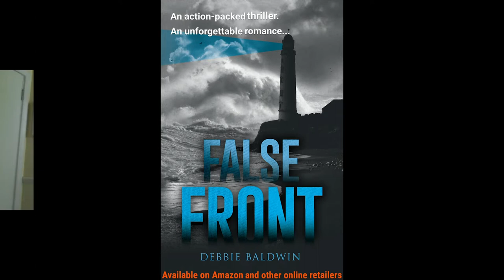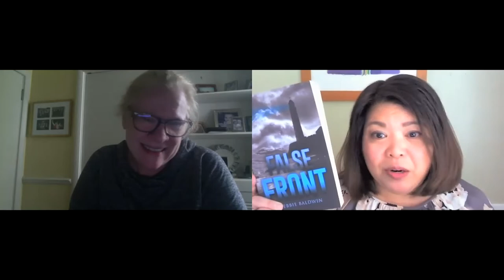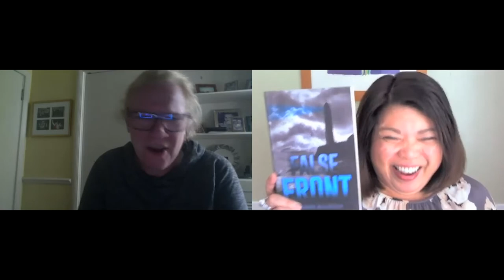The Stir SIP Series Vol. 6: Book to Film Adaptations, Don Corleone Drops Trou & Luscious Lemonade!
But, have you read the book? Chances are, half of the movies you've seen have been based on some kind of literary work. On this episode of the SIP Series on The Stir, a few of Hollywood's most acclaimed and beloved films make an appearance as host Trish Muyco-Tobin and guest co-host Debbie Baldwin discuss Top Movie Adaptations, from Mary Shelley's circa-1800 oeuvre to Stephen King's novellas in the '80s.

Laugh and cry as the Binge Besties explore film's most endearing adapted screenplays, as well as reveal some behind-the-scenes moments that'll surprise and delight movie fans. Plus, Trish shares the recipe for her Tried-and-True Lemonade, the perfect companion to a good book as you sit back and relax under shade.

Full of humor and heart, The Stir's SIP (Shelter in Place) Series wants to be your new BFF when it comes to recommending movies, shows, books and other diversions, as well as sharing some ideas for sweet treats that'll impress your quarantine buddies.

Host: Trish Muyco-Tobin
Guest: Debbie Baldwin
Editor: Carson Crow
The Stir Theme Music by: Mike Muyco
A Gazelle Media Production